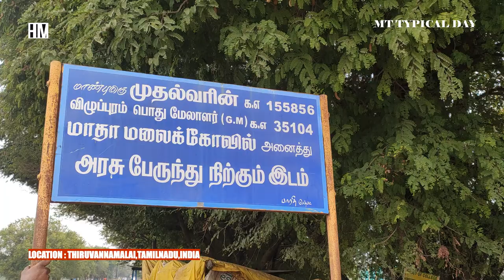[My Typical Day] Ep.04 | St.Lourdes shrine(MadhaMalai) | HM Vlogs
In this video, you’re going to watch my channel in 2022 is going explore . Enjoy!

 (Poondi Madha)

(St.Lourdes shrine -MadhaMalai)

(Velankanni series)

👉 Twitter: (Twitter Profile URL)
👉 Instagram: (Instagram Profile URL)
👉 Website/Blog: (website URL)

//About me: Here we’re sharing A day in my life, Foodie,Traveler, Q&A, Review,Show time ,Behind the scenes, Blooper and Street workers that you need to relax yourself by watching my YouTube channel.

If you purchase a product or service with the links that I provide, will give me a little happiness.There is no additional charge to you! Thank you for supporting me so I can continue to provide you with free content each week!